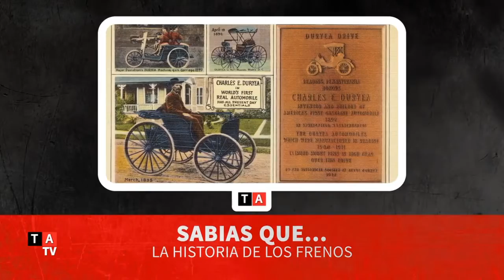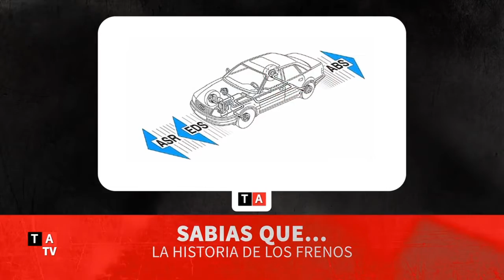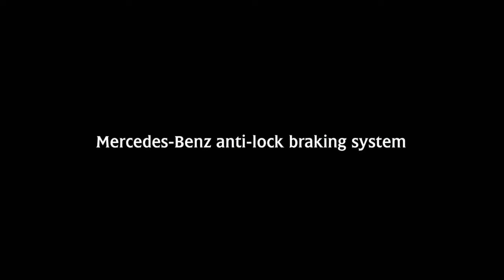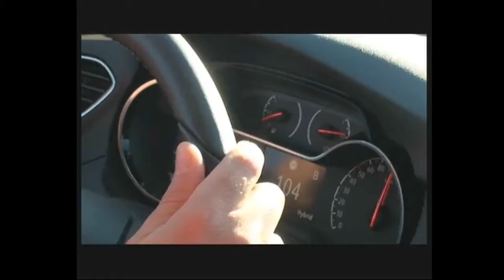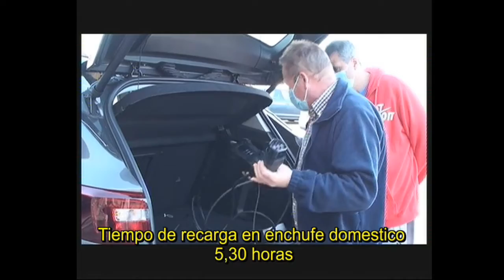Trump a toda velocidad en Nueva York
Vemos la prueba del Opel GrandLand X, hablaremos de la historia de los frenos, disfrutaremos de un coche llamado "Carmen" por las calles de Madrid, veremos a Trump a toda velocidad por Nueva York y terminamos con nuestro baúl de los recuerdos.